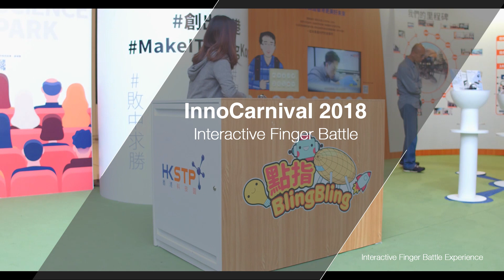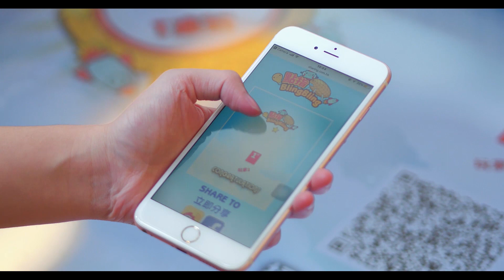HKSTP - InnoCarnival 2018 - Interactive Finger Battle Experience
Project:
HKSTP - InnoCarnival 2018

- Interactive Finger Battle Solution
- Sharing Function by QR code